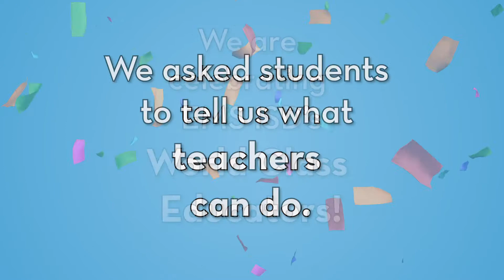World Teacher Day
Thank you to all of the world class teachers at EMS ISD!